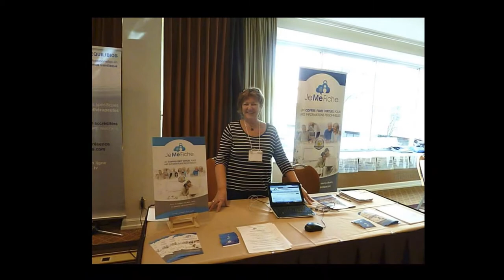XVIIe Colloque de l’AQRP 2014 | Photos - Kiosques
Crédits photo : Isabelle Houde et Cellule Presse AQRP